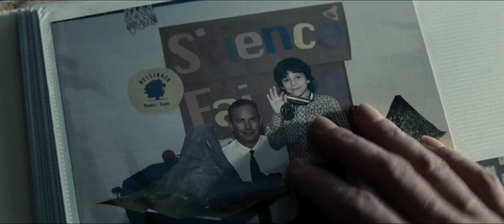Man Of Steel - Official® Trailer 1 [HD]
Henry Cavill plays Superman in director Zack Snyder's "Man of Steel." The film also stars Amy Adams as Daily Planet journalist Lois Lane, and Laurence Fishburne as her editor-in-chief, Perry White. Starring as Clark Kent's adoptive parents, Martha and Jonathan Kent, are Diane Lane and Kevin Costner.

Squaring off against the superhero are two other surviving Kryptonians, the villainous General Zod, played by Michael Shannon, and Faora, Zod's evil partner, played by Antje Traue. Also from Superman's native Krypton are Lara Lor-Van, Superman's mother, played by Ayelet Zurer, and Superman's father, Jor-El, portrayed by Russell Crowe. Rounding out the cast are Harry Lennix as U.S. military man General Swanwick, as well as Christopher Meloni as Colonel Hardy.

Cast: Henry Cavill, Amy Adams, Michael Shannon, Kevin Costner, Diane Lane, Laurence Fishburne, Antje Traue, Ayelet Zurer, Christopher Meloni, Russell Crowe

Studio: Warner Bros. Pictures
Director: Zack Snyder
Screenwriter: David S. Goyer
Genre: Action, Adventure